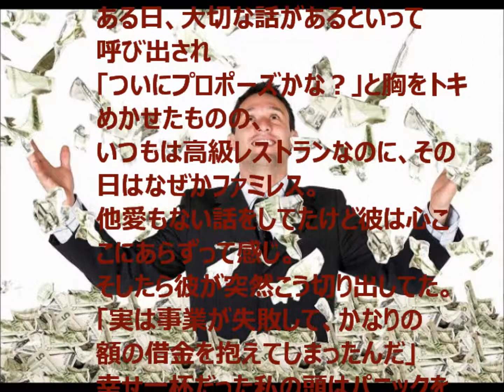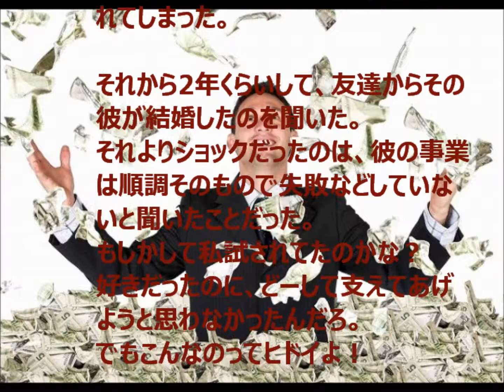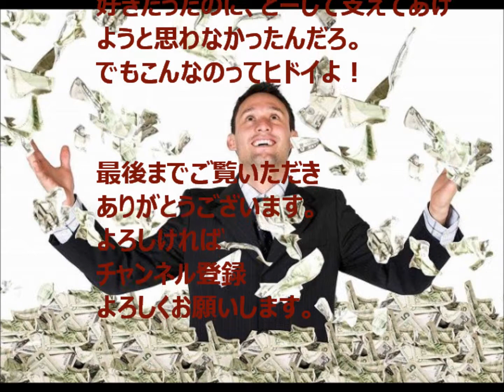【スカッとした話】金持ちの彼氏にファミレスに呼び出された結果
【芸能界の闇裏話】衝撃的な芸能人の黒い噂ランキング第２位宮沢りえさん

警察『任意同行願い』私「え？はい。。」 →マスコミ「あの人はどんな感じ？」近所の店の店長『いつも同じものばかり買ってて、変な人だなって思ってたわー』 →後日…